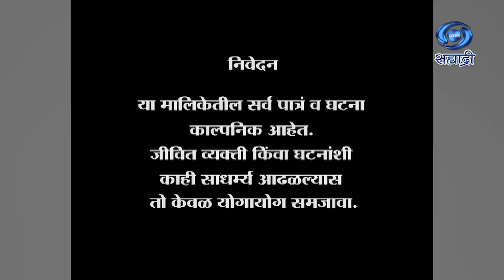Chimani Pakhara | Serial | चिमणी पाखरं | Ep 196